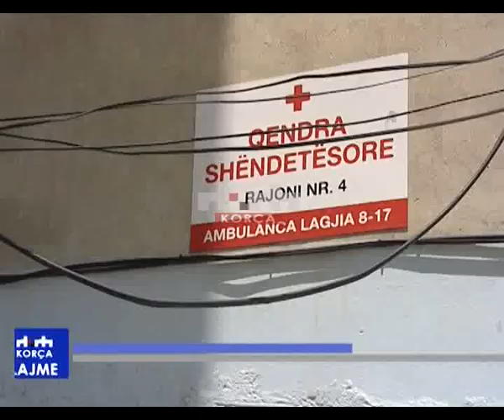Korçë, 4 mjekë për 3 ambulanca